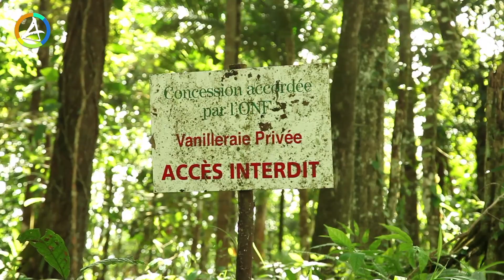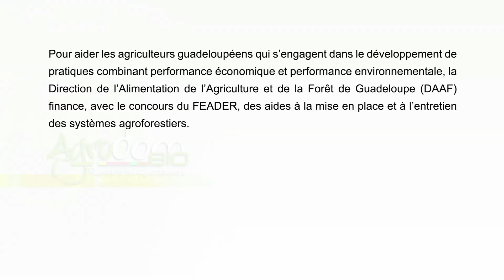La vanille Bio en Guadeloupe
DAAF Guadeloupe
Route de Saint-Phy
97109 Basse-Terre Cedex